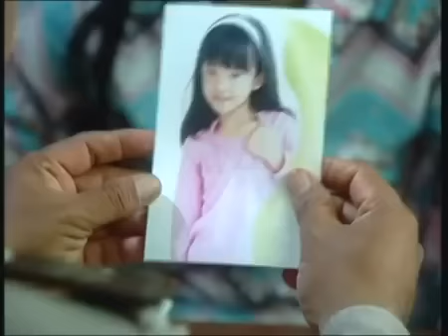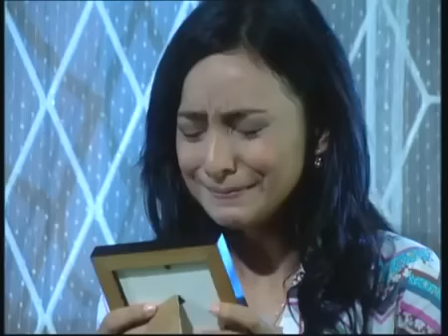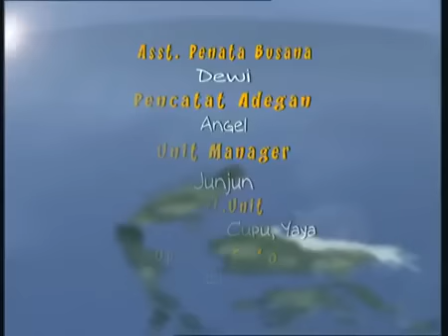Legenda - Wewe Gombel